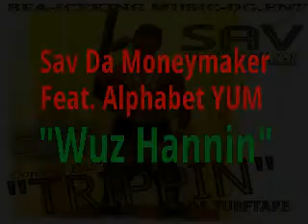Sav Da Moneymaker "Wuz Hannin" feat. AlphabetYUM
BFA-ICEKING MUSIC-DG.ENT